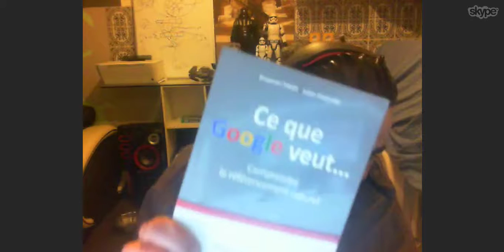Podcast d'Olivier obe / Rush Damage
Interview de olivier Obe dit Rush Damage en SEO / référencement naturel :) rushdamage.fr pour orleanseo.fr Decouvrez le SeoByNight le 13 avril à Orléans

✅ Tu souhaites te former au WebMarketing ? Tu ne sais pas par où commencer ni à qui demander ? Ne cherche plus ! Bénéficie de l'expertise et du réseau SEOByNight ! Nous vous avons sélectionné, chaque mois, des intervenants connus et reconnus dans leurs domaines respectifs, qui ont de vrais résultats ! Forme-toi avec les meilleurs, sans bouger de chez toi